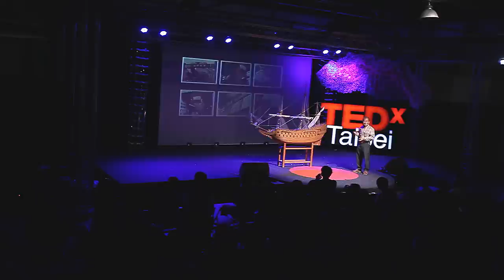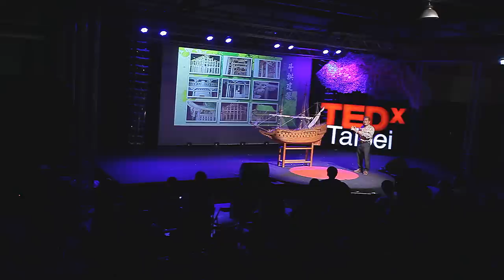絕代船奇：洪全瑞 (Quan-Rui Hong) at TEDxTaipei 2013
寺廟建築師、王船造船師

西元1948年出生在台灣屏東東港的洪全瑞，成長在木工世家，弱冠之年就獨力承接大型木造漁船，在負責廟宇設計建造工程時，也把造船技術與廟宇建築揉合為一,而擔任東港鎮鎮海宮主任委員至今多年，同時也是國立台灣工藝研究發展中心的理事。曾造訪多個航海國家，蒐集中西古代船艦資料加以研究、改良，建造十多艘古帆船模型，以實體的二十分之一到六十分之一不等的比例打造，每艘船艦均符合航行標準。龍舟畫舫則是根據隋煬帝下江南乘坐之畫舫的意境，自己設計製作，船身為龍型，船艙搭配宮殿建築，深具中國特色。

之後又將造船技術再應用到比賽龍舟上，台灣許多縣市的端午龍舟，都是委請洪全瑞老師設計製作,包含美國波特蘭及美國華府的龍舟也是。洪全瑞師傅希望保存台灣傳統造船技術，興建鄭和寶船藝術博物館及天然的帆船博物館，並藉此將造船工藝發揚光大。

Wooden boats master crafter

Hong Quan-Rui was born in 1948 into a carpenters' family in Donggang, Pingtung, Taiwan. When he was 20 years old, he began to undertake projects such as constructing gigantic wooden fishing boats and making shipping cases. When he was put in charge of temple design and construction projects, he applied boat-building techniques into the overall design and woodworks' construction. He served as a committee member of the Zhenhai (Sea Calming) Temple for years, and he was also the director of the National Taiwan Craft Research and Development Institute.

He has visited several seafaring nations, gathering information to study both Chinese and Western ships. He has improved techniques and constructed more than a dozen ancient sailing ship models. He made the ship models one sixtieth of the real size, and each one of them is in compliance of the navigation standards. The Dragon Boat Floating Restaurant was based on the journey Emperor Yang of Sui took to Jiangnan. Hong designed and crafted the restaurant on his own, including a cabin with palace style- architecture and full of Chinese characters.

Later, he applied shipbuilding techniques to the Dragon Racing Boats, and many boats from different cities in Taiwan were designed and made by Hong, including the Dragon Boats displayed in Portland and Washington DC. Hong wishes to preserve Taiwan's traditional shipbuilding techniques, and to build Zheng He Treasure Ship Art Museum and the Museum of Natural Sailing Boats, in order to help the shipbuilding technology to flourish.